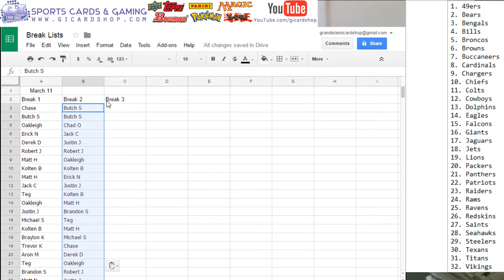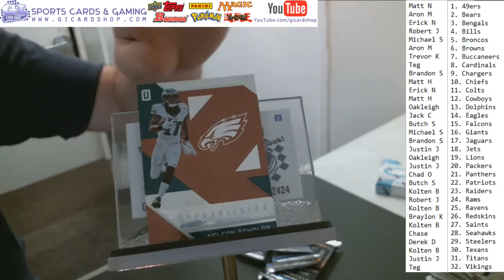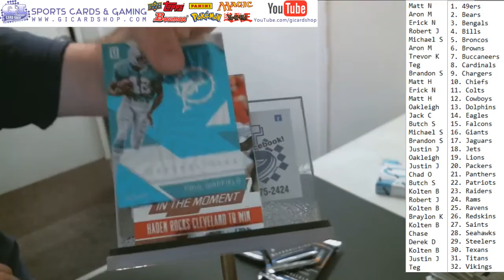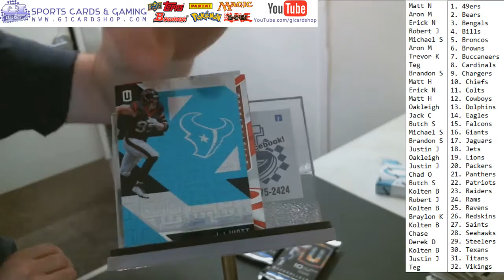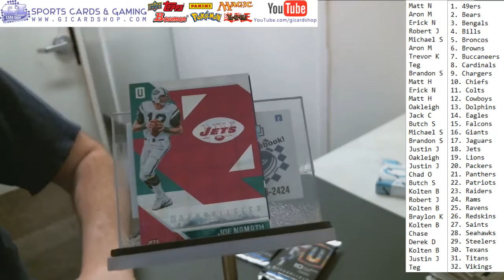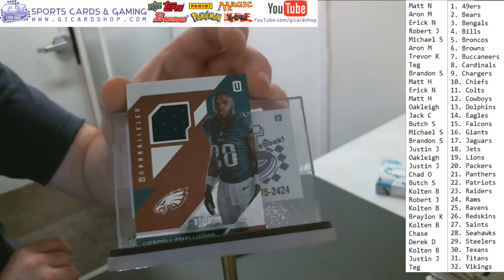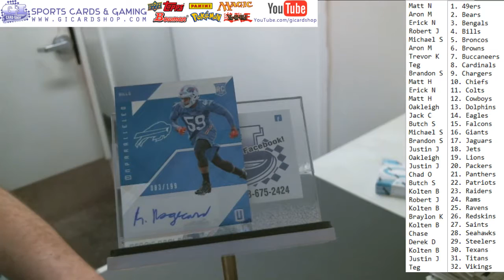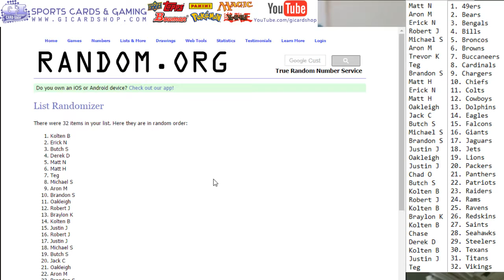Saturday Night Box Breaks DOUBLEHEADER - Break 1, Box 3